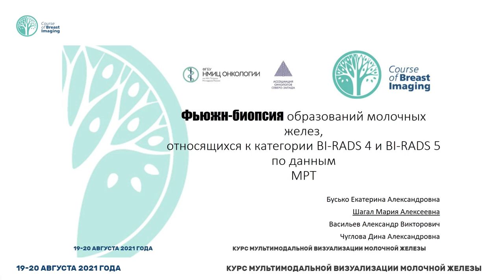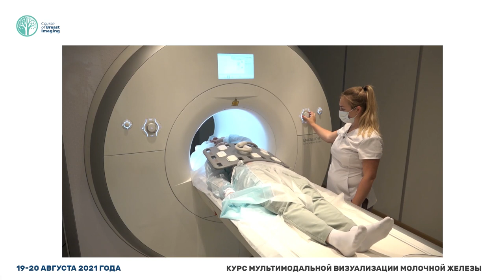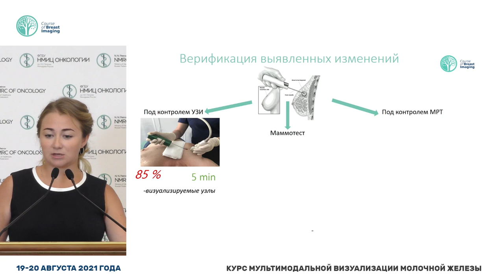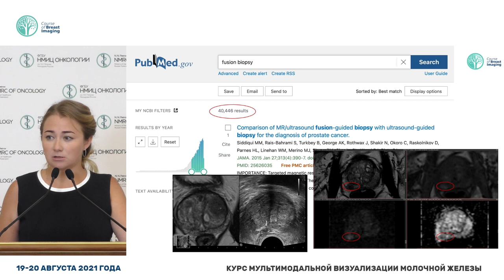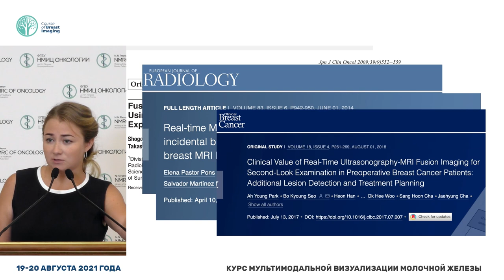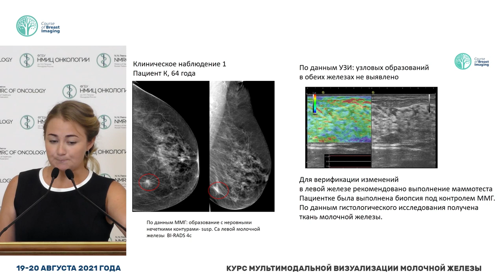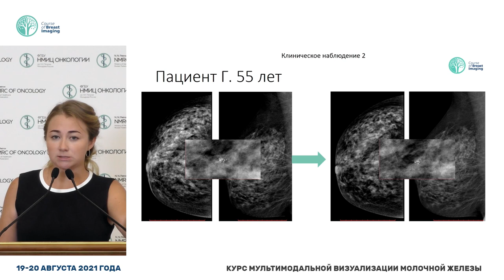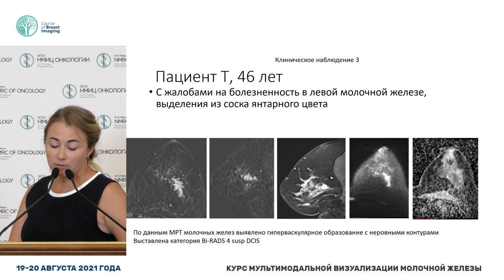Фьюжн-биопсия образований молочных желез,относящихся к категории BI-RADS 4 и BI-RADS 5 по данным МРТ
Шагал Мария Алексеевна - врач-рентгенолог отделения лучевой диагностики ФГБУ «НМИЦ онкологии им. Н.Н. Петрова» Минздрава России, Санкт-Петербург